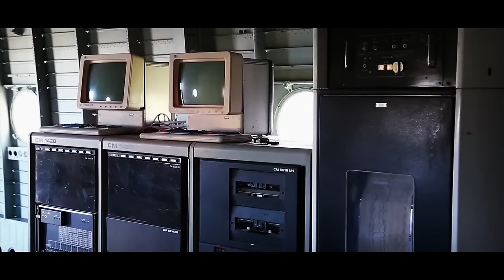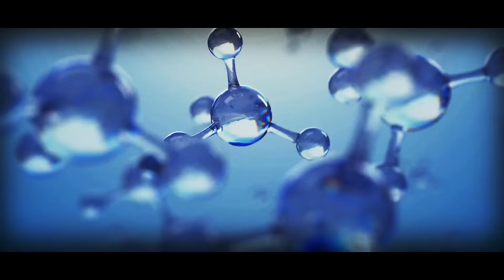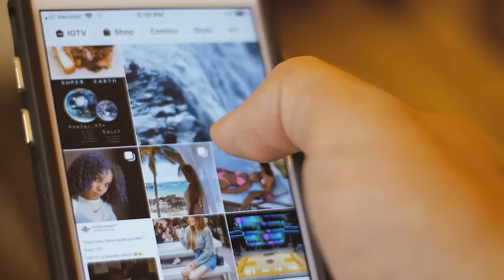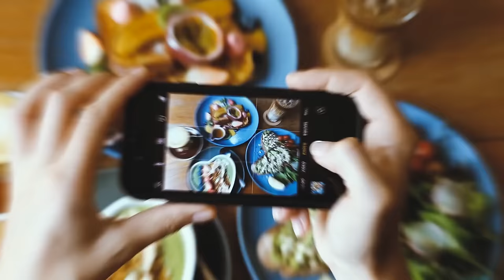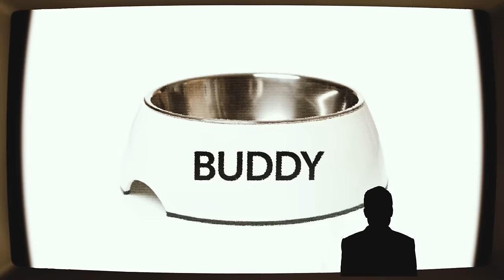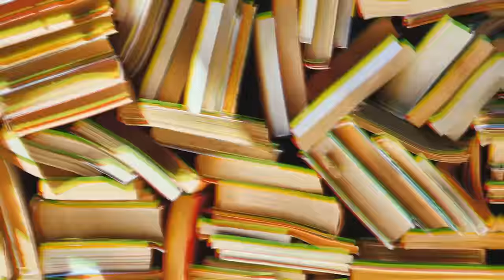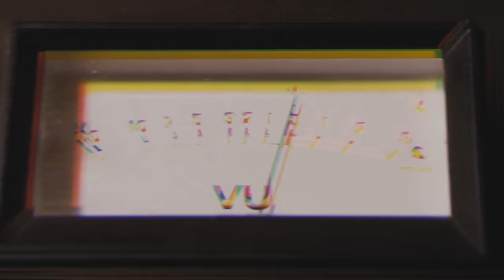Recent Discovery by Scientists Unveils the Unknown, and It Will Shock You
In this video, we'll delve into the groundbreaking findings that have left researchers astonished and the world abuzz with anticipation. From cutting-edge technologies to mysterious phenomena, join us as we explore the untold story behind this shocking revelation. Brace yourself for a journey into the realms of the unknown, where each discovery pushes the boundaries of human knowledge. Watch now and prepare to be shocked! ⚛️🔍

TIMESTAMPS:
0:01 How Earth will change in 100 mln years
09:45 Ninth planet in the Solar System is spotted
29:35 The worst year in our planet's history
38:50 The year without summer and what happened before it